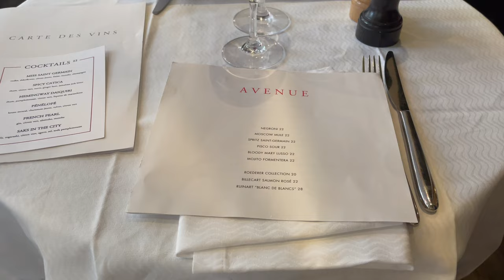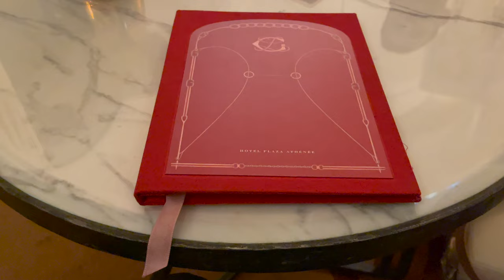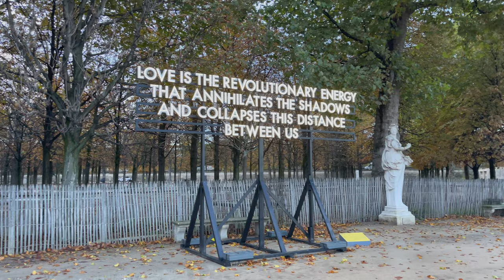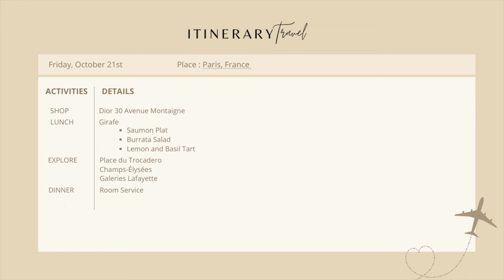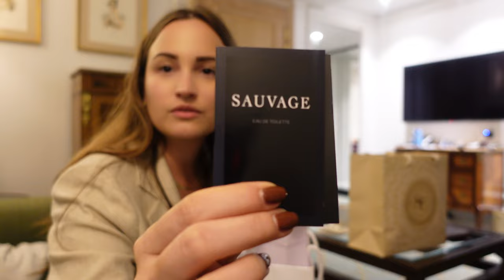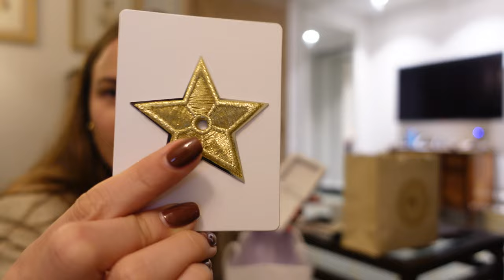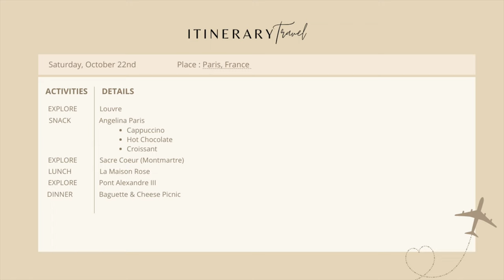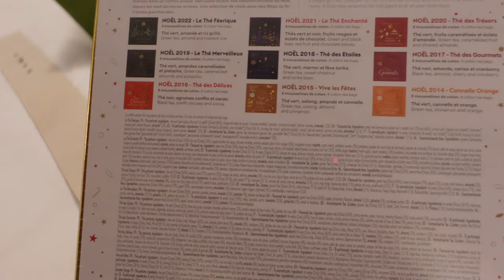Paris Vlog: 5 Days Exploring the French Capital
hi everyone! today I'm sharing our 5-day trip itinerary for Paris!

Content:

0:00 - Day 1 (L'Avenue, Eiffel Tower, Notre Dame, Le Train Bleu)
4:19 - Day 2 (Emily in Paris Locations, Jardin du Luxembourg, Lunch at the Eiffel Tower, Plaza Athenee)
12:15 - Day 3 (Jardin des Tuileries, Dior Spa at Cheval Blanc, Le Cafe Marly, Domaine National du Palais Royal, Shopping at Polene, CELINE, Hermes)
23:19 - Day 4 (Dior 30 Avenue Montaigne, Lunch at Girafe, Champs Elysees, Pierre Herme, Galeries Lafayette)
37:07 - Day 5 (Louvre, Angelina Paris, Montmarte Sacre Coeur and La Maison Rose, Pont Alexandre III, Eiffel Tower Picnic)